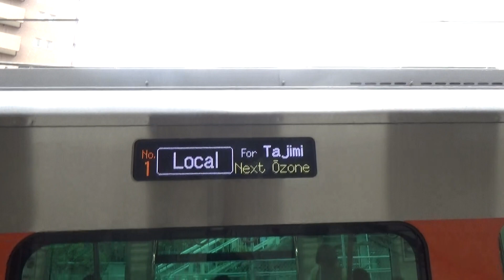千種駅で、３１５系電車撮影 ２０２３年７月１日撮影 ２０２５年春には、塩尻から名古屋間に東京近郊区間を拡大する予定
JR中央本線千種駅で、３１５系電車の撮影を行いました。２０２５年に、松本から長野間にsuicaを導入する予定です。事実上は、名古屋から長野間を東京近郊区間に編入する予定です。